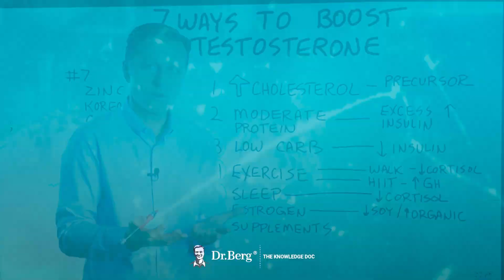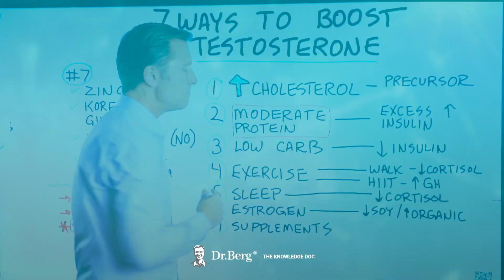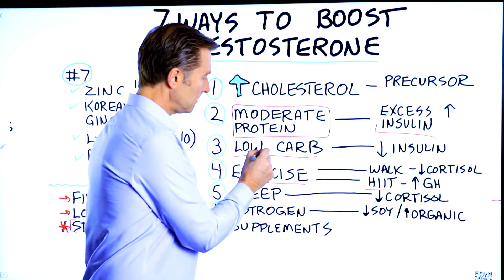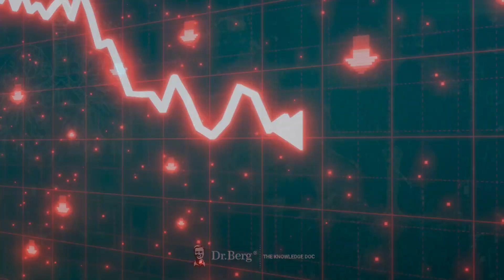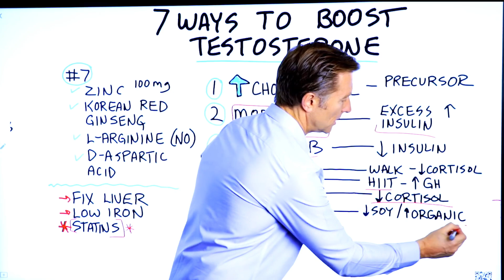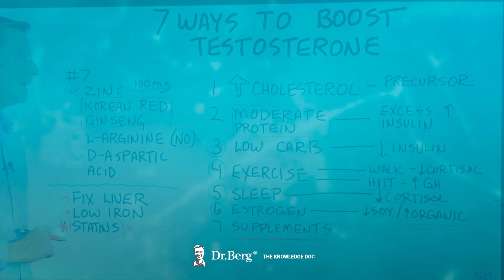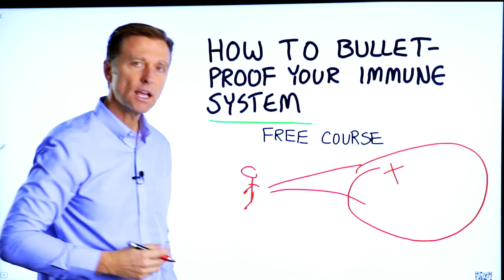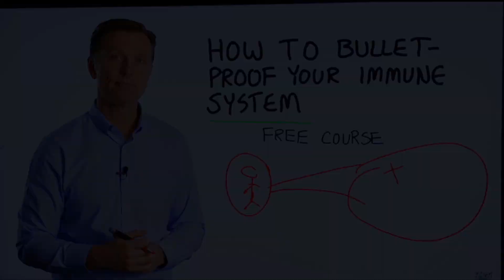7 Maneras de Aumentar la Testosterona Naturalmente-Dr. Eric Berg Español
En este video, vamos a hablar sobre 7 formas naturales de aumentar su testosterona. Echar un vistazo.

1. Aumente su consumo de colesterol - ¡No siga una dieta baja en grasas! El colesterol es un precursor de la testosterona.

2. Proteína moderada: altas cantidades de proteína pueden hacer que la insulina se dispare, lo que puede alterar un equilibrio hormonal saludable. 6-8 oz de carne por comida debería ser suficiente.

3. Reduzca sus carbohidratos: los carbohidratos aumentan sus niveles de insulina, lo que puede reducir su nivel de testosterona. Una dieta baja en carbohidratos como la cetogénica es ideal para aumentar la testosterona de forma natural. Agregue ayuno intermitente para un impulso adicional.

4. Ejercicio: el entrenamiento en intervalos de alta intensidad (HIIT, por sus siglas en inglés) ayudará a estimular la testosterona.

5. Dormir: dormir lo suficiente es vital para tener niveles hormonales normales y saludables. La mala calidad y la duración del sueño pueden provocar un aumento del cortisol, lo que puede alterar el nivel de testosterona. Las caminatas largas son excelentes para dormir mejor y reducir el cortisol.

6. Reduzca su nivel de estrógeno: la testosterona y el estrógeno se oponen entre sí. Si tiene niveles altos de estrógeno, tendrá niveles más bajos de testosterona. Evite la soya y los productos no orgánicos.

7. Suplementos: el zinc, el ginseng rojo coreano, la L-arginina y el ácido D-aspártico son excelentes suplementos para mantener niveles saludables de testosterona.

El último par de cosas que quiero mencionar es que un hígado graso, los niveles altos de hierro y las estatinas también pueden causar niveles bajos de testosterona. Asegúrese de hablar con su médico acerca de estos posibles problemas.

Hable con un asesor de productos para encontrar el mejor producto para usted!
Los asesores de productos están disponibles de lunes a viernes de 8 am a 6 pm y los sábados de 9 am a 5 pm EST.

* En este momento, ya no ofrecemos Keto Consulting y nuestros Asesores de Producto solo estarán asesorando sobre qué producto es mejor para usted y cómo tomarlos.

Dr. Eric Berg DC Biografía:
El Dr. Berg, de 56 años, es un quiropráctico que se especializa en cetosis saludable y ayuno intermitente. Es el autor del libro más vendido The Healthy Keto Plan y es el director de Dr. Berg Nutritionals.

Descargo de responsabilidad:
El Dr. Eric Berg recibió su título de Doctor en Quiropráctica de Palmer College of Chiropractic en 1988. Su uso de "doctor" o "Dr." en relación consigo mismo se refiere únicamente a ese grado. El Dr. Berg es un quiropráctico con licencia en Virginia, California y Luisiana, pero ya no practica la quiropráctica en ningún estado y no ve pacientes, por lo que puede concentrarse en educar a las personas como una actividad de tiempo completo, pero mantiene una licencia activa. Este video es solo para fines informativos generales. No debe usarse para autodiagnosticarse y no reemplaza un examen médico, cura, tratamiento, diagnóstico y prescripción o recomendación. No crea una relación médico-paciente entre el Dr. Berg y usted. No debe realizar ningún cambio en su régimen de salud o dieta sin antes consultar a un médico y obtener un examen médico, diagnóstico y recomendación. Siempre busque el consejo de un médico u otro proveedor de salud calificado con cualquier pregunta que pueda tener con respecto a una condición médica.